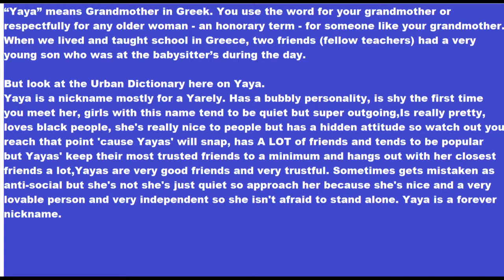6ix9ine is channeling Yemaya?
Tekashi 6ix9ine spotted 'kissing' baby mama look-a-like in racy video.

The History of Yemaya, Santeria's Queenly Ocean Goddess Mermaid.

Who is Yemaya?